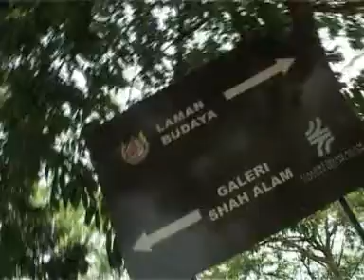Ayu Outdoor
Sessi penggambaran luar.